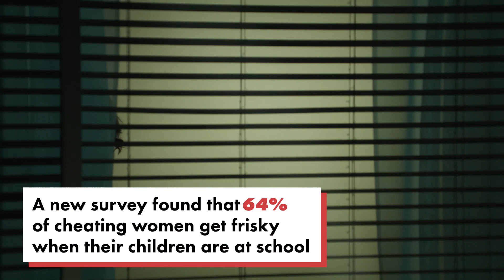Moms use back-to-school as excuse to cheat on their husbands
Who’s up for a "nooner"? A whopping 64 percent of women surveyed by Ashley Madison admitted to having affairs while their kids are at school. Meanwhile, more than half of cheating moms said noon is their favorite meetup time.